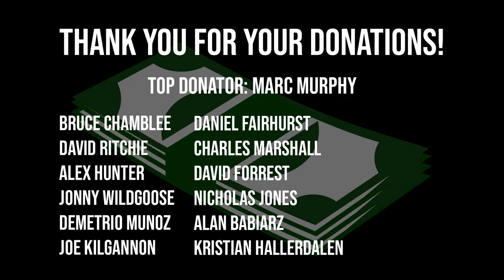WORLD'S STRONGEST MAN RECAP